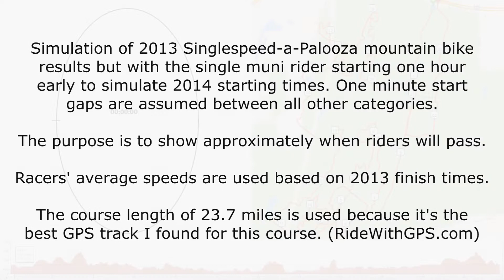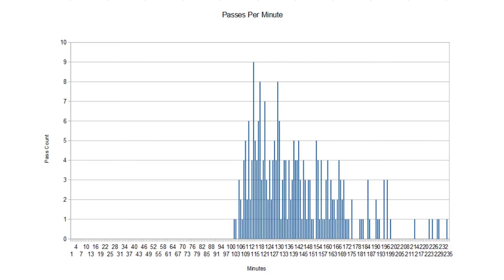SSAP Race Simulation for Early Muni Start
The 2014 Singlespeed-a-Palooza mountain bike race is having mountain unicyclists start one hour early.  The bikers are faster and will pass the unicyclists.   I wanted to see how this might play out so I simulated it using the 2013 results.